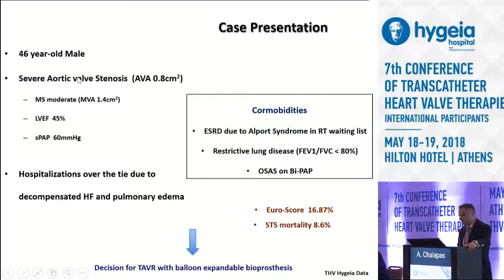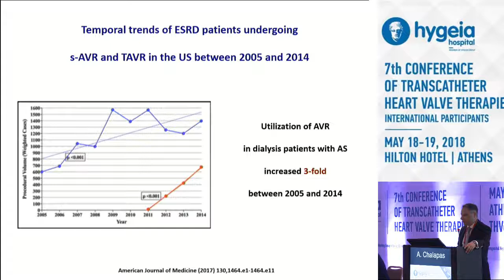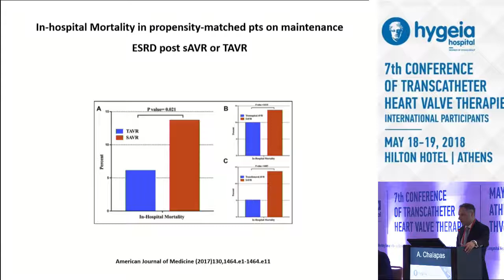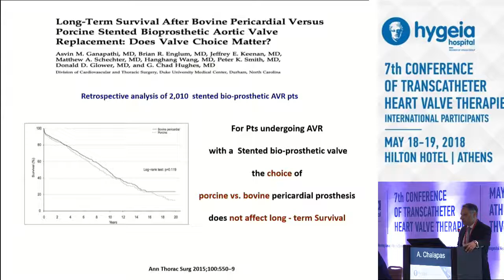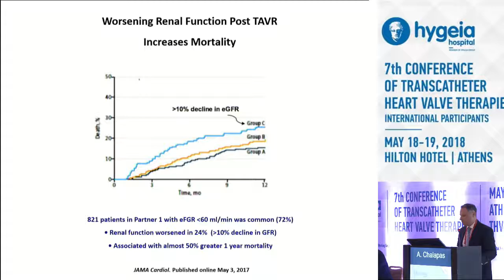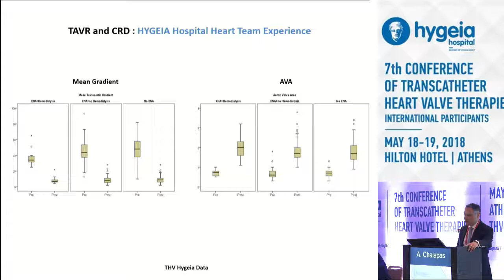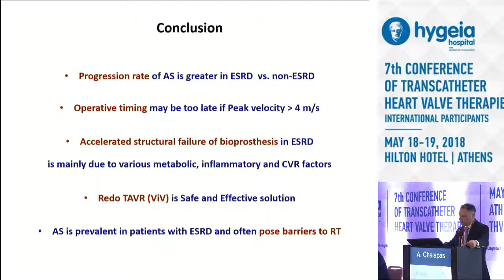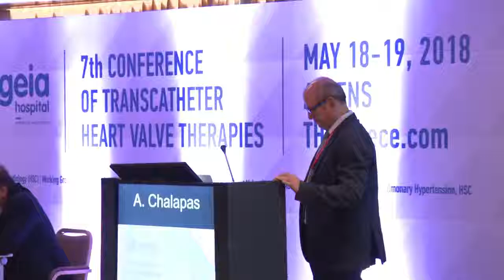A.Chalapas | TAVR in patients with end-stage CKD or οn renal replacement therapy: Special consid...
09:00-10:30 TAVR club I: Advanced training lectures and clinical controversies
Πρόεδροι: S.Foussas,N.Ioannou,S.Konstantinidis,E.Pissimisis,A.Trikas
09:00-09:15 Predilatation and postdilation during TAVR. Risks involved and when it should be considered mandatory
G.Trantalis
09:15-09:30 Emergent TAVR in AS patients with intractable heart failure or cardiogenic shock: Feasibility, selection process and clinical trials evidence
A.Manginas
09:30-09:45 TAVR in patients with end-stage CKD or οn renal replacement therapy: Special considerations and prevention of early valve failure
A.Chalapas
09:45-10:00 How Do I Manage These Challenging Case Scenarios? Horizontal aorta, excessive calcium in the annulus and LVOT, sizing in the Gray Zone, borderline femoral access
K.Spargias
10:00-10:15 Management of stable and unstable Coronary Disease in AS patients: Timing of PCI with TAVR, when to consider CABG, and completeness of revascularization
J.Iakovou
10:15-10:30 Will the Heart Team Survive the modern era of minimalist TAVR?
G.Pattakos